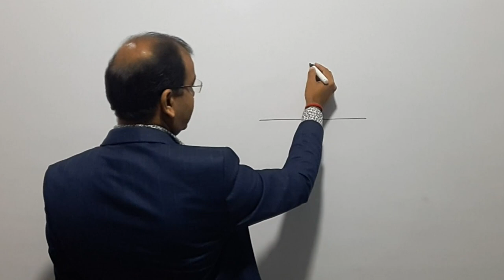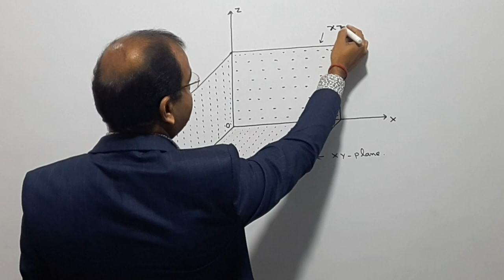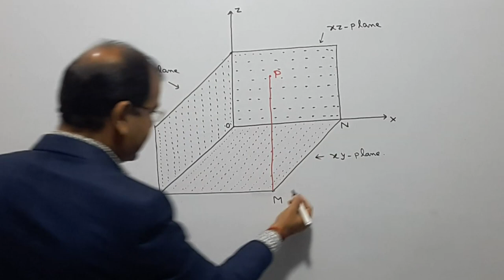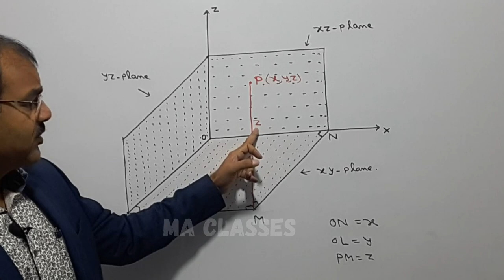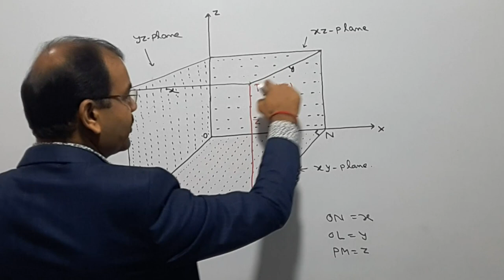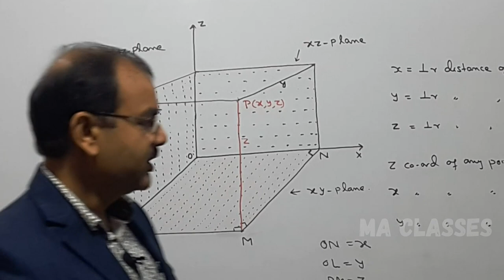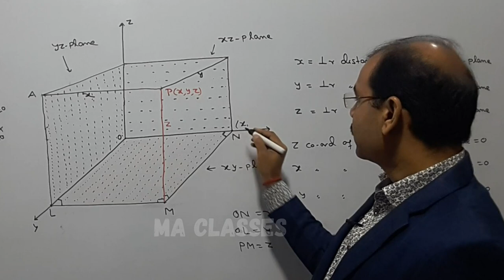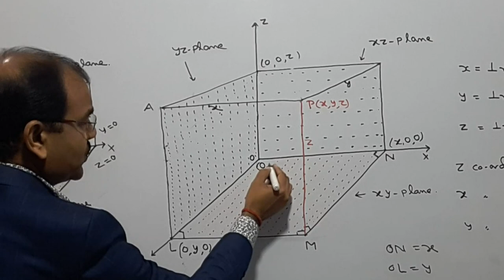Introduction of Three Dimensional Geometry [Class 11] Lecture - 01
Hello Students, in this video I have discussed co-ordinate of a point in three dimensional space. This is 1st lecture of series of 3D Geometry of Class 11 or Class 12.